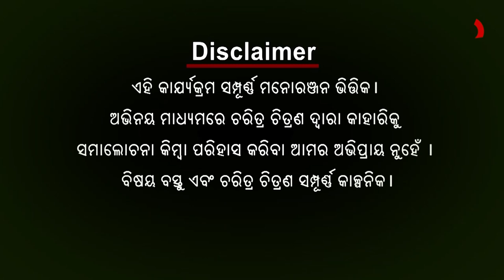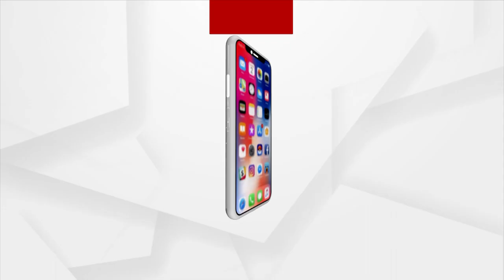Babula Bujhile Hela | Episode-53 | Argus News